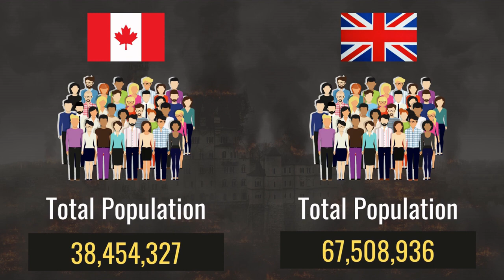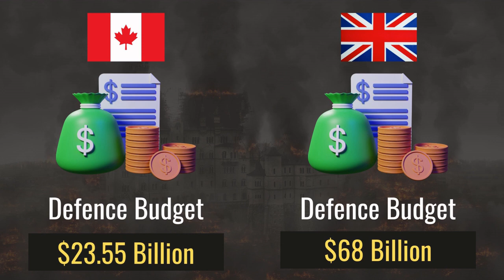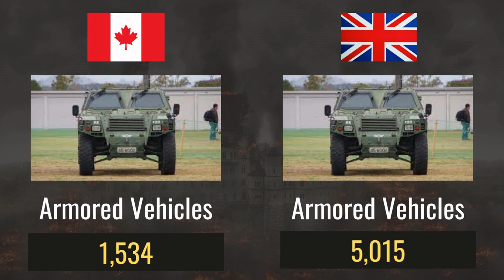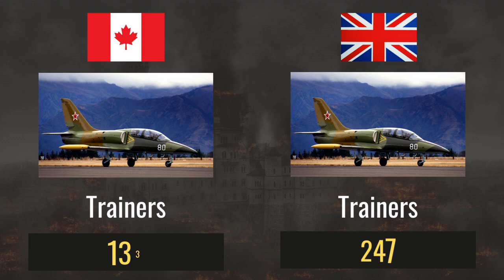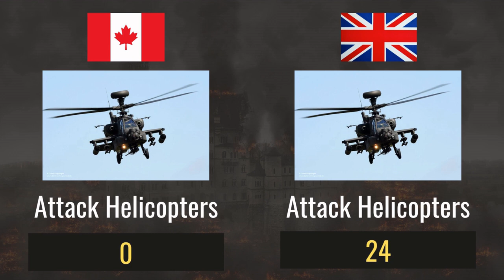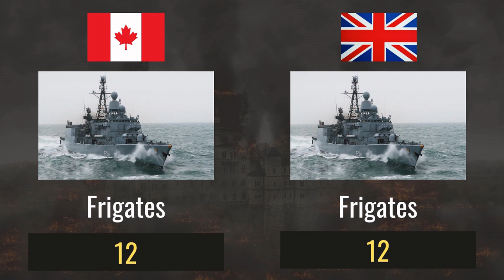Canada vs UK Military Power | Military Power Comparison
Hello,
In this video we compared UK and Canada by their military power.